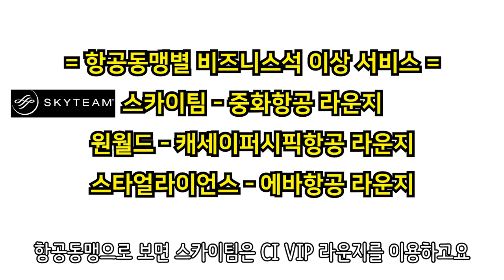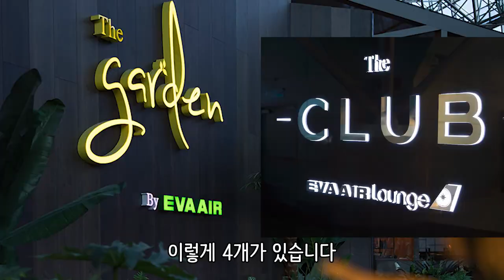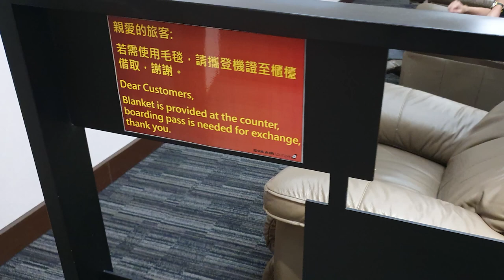대만 타오위안공항 VIP라운지 총정리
대만 타오위안공항의 VIP라운지를 정리했는데요,
공항의 VIP라운지는 위치가 때에 따라 바뀌기도 하고
생기거나 없어지는 경우도 있으니 확인하세요.